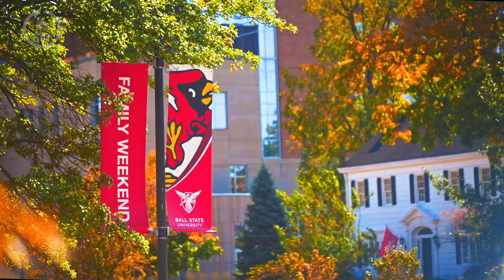Sports Link: Cardinal Conversations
In the first episode of a new series from the creatives in Sports Link, Cardinal Conversations is an in-depth interview by Ball State Athletics Director Jeff Mitchell with student-athletes on our campus.

Episode 1 visits with soccer's Avery Fenchel.

Produced by Nate Locker.